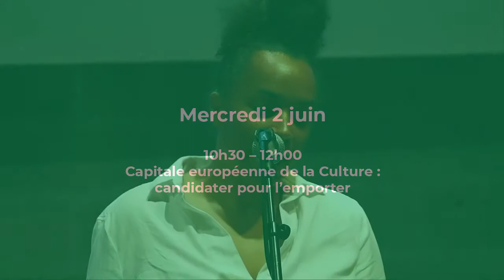Colloque "Culture et Espace Public" | Pierre Sauvageot (Conférence inaugurale)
« Capitale européenne de la Culture : candidater pour l’emporter » Par Pierre SAUVAGEOT, Compositeur, Directeur de Lieux Publics à Marseille et Membre du jury de Capitale européenne de la Culture de 2019 à 2021.

Le colloque CULTURE ET ESPACE PUBLIC
"L’espace public comme terreau et terrain de jeu d’une Culture au jour le jour"
s'est tenu les 2 et 3 juin 2021à l’Atelier 231, Centre National des Arts de la Rue et de l'Espace Public, à Sotteville-lès-Rouen.

Il a été co-organisé avec Rouen Normandie Capitale européenne de la Culture 2028

PRESENTATION
L'espace public est l’endroit où la vie passe et est un terreau où s’invente, aussi, une Culture ancrée et incarnée, au plus près des habitants. À travers le prisme des arts de la rue, des arts plastiques, des arts urbains et du patrimoine, cette rencontre questionne les liens qui nourrissent les artistes et les différents acteurs d’un territoire : Comment ces interactions permettent-elles d’enrichir, d’élargir le champ d’action de la « Production à la Diffusion » dans l’espace public ? Comment ces dialogues, à des échelles locales, nationales et européennes, viennent-ils alimenter une terre fertile à la création de projets où intime et proximité trouvent toute leur place ?

Réalisation : La Boutique à Films